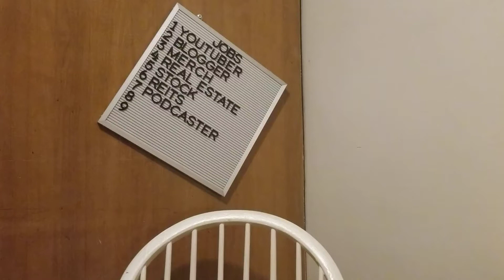Check For A Record: Premo The Great - "5.Y.L." Album REVIEW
Check For A Record is a SHOW that will give various artist in ALL genres of MUSIC their flowers while they are still on this earth to receive them. I'll try to keep them close to the 10 Minute mark, but NO promises. I do longer reviews on hip-hop albums that I believe are contenders for HIP-HOP ALBUM(S) OF THE YEAR as well. Please Enjoy!

Today's Featured Artist(s):

Premo The Great x Jamar Johnson
"5.Y.L"
Released: 10/16/20
Length: 17:08

01 Almighty Zigzag
02 Power
03 De La Hoya
04 Riddick Enterprise
05 Pardon My Back
06 Rayful
07 Premo Basquiat Picasso

DIE RICH LLC

Cincerely Yours,
Father, Blogger, Youtuber and Person that is excited about Busta Rhymes dropping on the 30th of October!

Marquis J. Walker/Daughter's Apparel

AMAZON CLOTHING LINE
AMAZON DAUGHTER'S CLOTHING LINE
AMAZON "FOR CANCER" T-SHIRT (SUPPORT PLEASE)
AMAZON "LOVE OVER HATE" T-SHIRT
AMAZON "MOM SINCE FOREVER" T-SHIRT